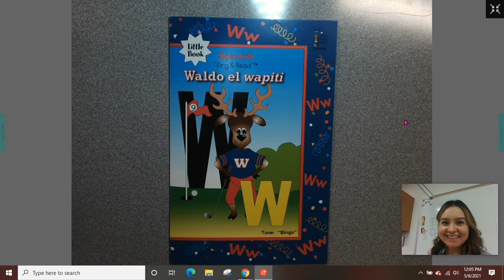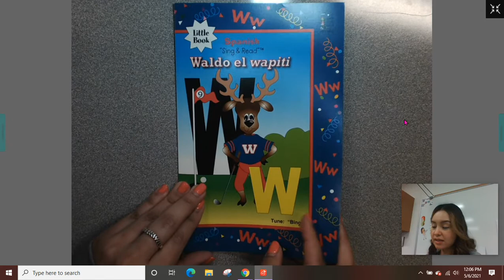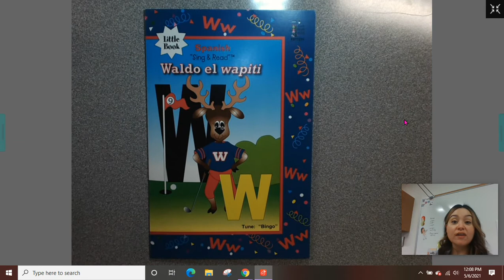Waldo el Wapiti